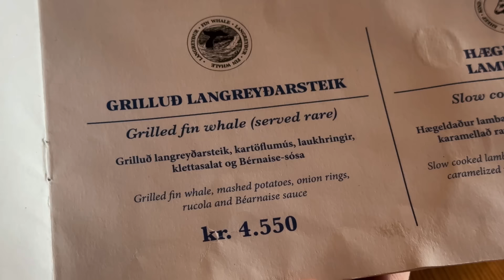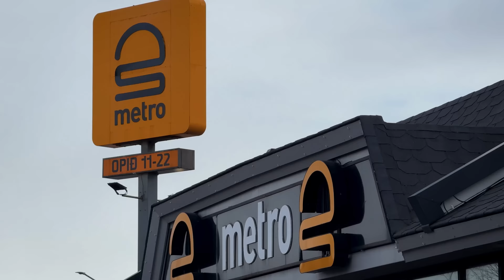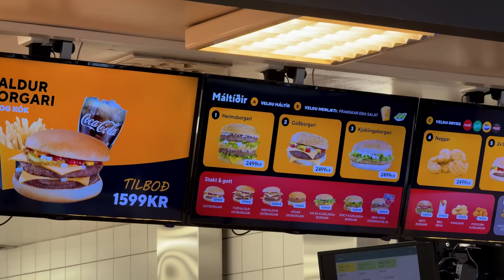UM DIA INTEIRO PROVANDO COMIDAS DA ISLÂNDIA: *nunca vi nada assim*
Passamos um dia inteiro provando as comidas de rua e típicas da Islandia.